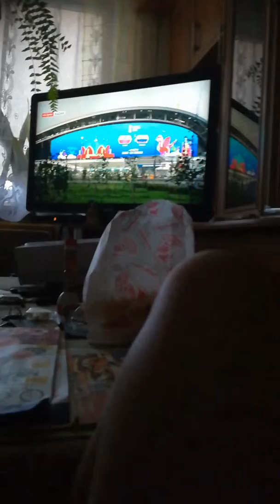Mecz dzisiaj o godzinie 20:00